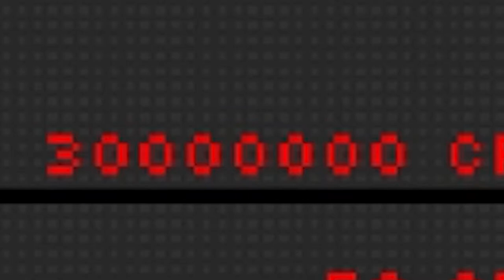Oceanwork | A Very Severe Debt!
In Oceanwork, you've commited an undisclosed (but obviously severe) crime and have been sent to an alien planet to work it off by mining underwater resouces without drowning or becoming alien shark chow, simple enough!

--The Game--

--Get Social--

--My Music--